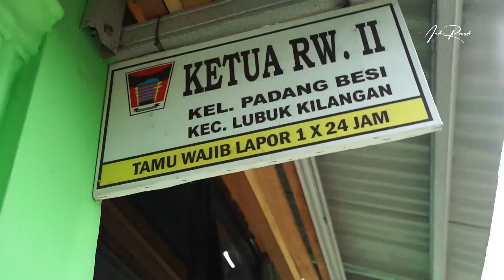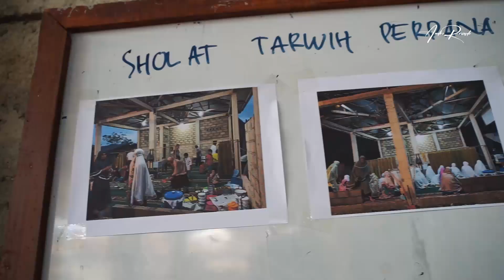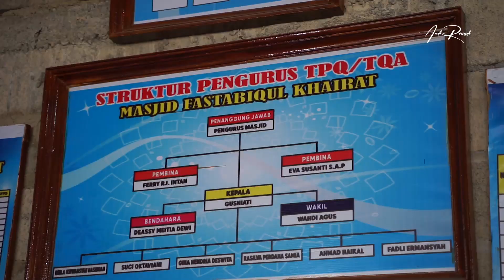Menyalurkan Bantuan Untuk Pembangunan Masjid Fastabiqul Khairat di Lubuk Kilangan, Padang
Kami dan tim DPD Gerindra Sumatera Barat menyalurkan bantuan sebesar Rp. 50 juta untuk pembangunan Masjid Fastabiqul Khairat di Lubuk Kilangan, Padang.

Gerindra tidak datang kemasyarakat hanya untuk pemilu, tapi komitmen kami untuk selalu hadir ditengah masyarakat.

Sesuai instruksi pak Prabowo, Gerindra harus dirasakan manfaatnya oleh masyarakat.